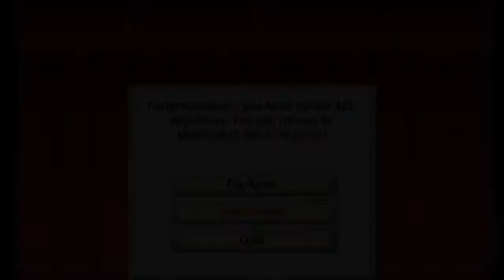Toy Story Mania: Story Mode Speedrun in 23:31.39 (PB)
Toy story is the Brainchild of Disney and Pixar, and this is their shoot em' up variant. I had almost no issues, except for the Maze race, which I lost the first attempt. Otherwise, it was solid.